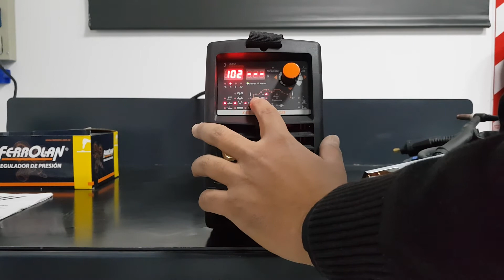X TIG 2001 AC DC PULSE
Presentamos la X-TIG 2001 AC DC ULSE, un equipo de 200A pensado especialmente para soldar en aluminio, preparado con 10 memorias para guardar parámetros que se utilicen habitualmente.